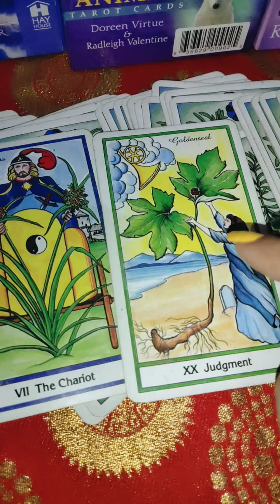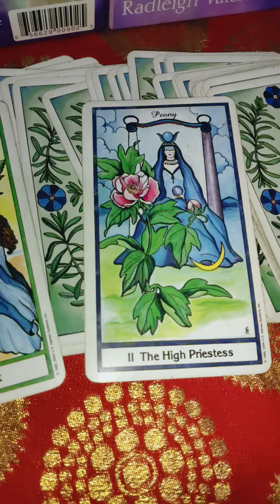You versus them 👩‍❤️‍👨 aap dono ki aaj ki energy ek dusre ke liye ❤️ timeless 🔮